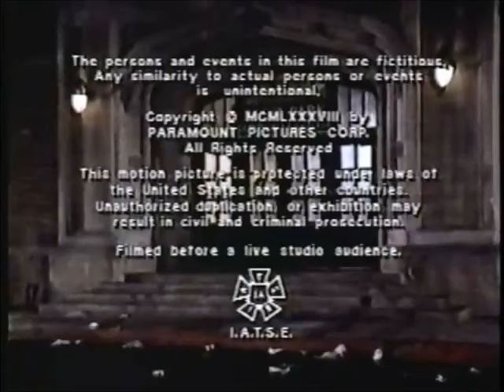Ed.Weinberger Productions/Paramount Television (1988)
Taken from Dear John.